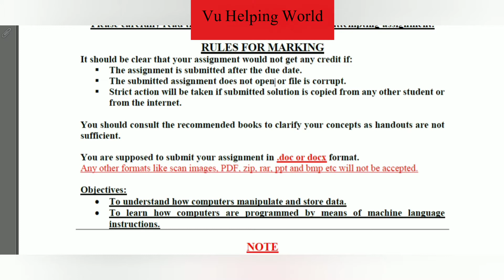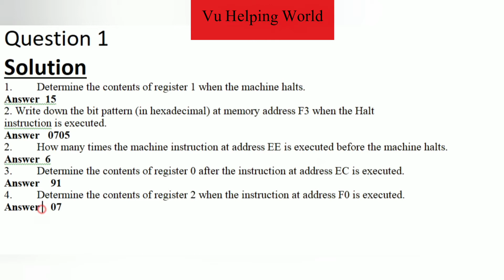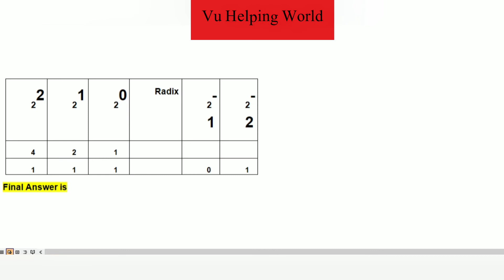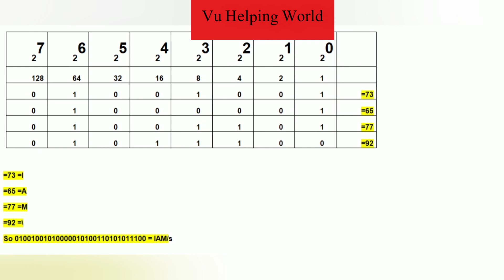CS101 Assignment No.01 Solution Spring 2021|Cs101 solved assignment no.01 spring 2021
CS101 Solved Assignment No.01 Spring 2021. Cs101 Solved Assignment 1 Spring 2021.

cs101 Assignment #1 2021 complete solution
cs 101assignment 1
cs101 Assignment No. 1 Full Correct Solution Spring 2021
cs101 ASSIGNMENT NO 1 SOLUTION SPRING 2021
Faizan Sulehri
cs101 solved assignment 2021
Faizan Ali
cs101 solved assignment 1 2021

VU CS101 Assignment No.1 Solution 2020 CS101 Assignment 1 Complete Solution for Spring 2020 Students
cs101 assignment1 solution cs101 assignment 1 solution 2021 cs101 assignment 1 solution cs101 assignment no 1 cs101 assignment1 solution with solution file cs101 assignment no1 solution cs101 assignment

cs101assignmentno1solution2020 cs101assignment1 cs101 assignment 1 Solution 2020 cs101assignment1solutionspring2020 cs101assignment1 CS101assignment1solution CS101assignment1 CS101assignment12020 CS101 assignment 1 solution CS 101 assignment solution 1 2020 CS 101 assignment1 solution 2020